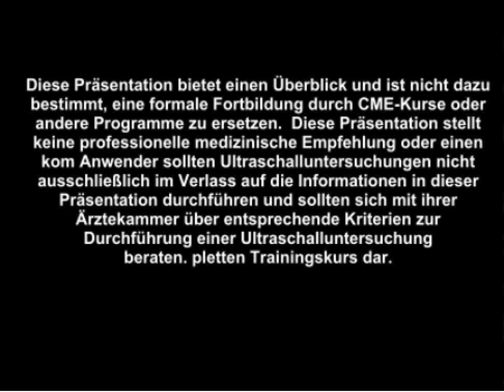Anleitung: Transvaginale Ultraschalluntersuchung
Erlernen Sie die Grundlagen transvaginaler Beckenscans.